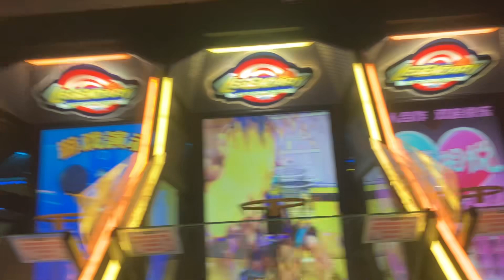沙田新城市廣場play park歡樂小天地傳奇射手籃球機7個球3392分￼￼￼